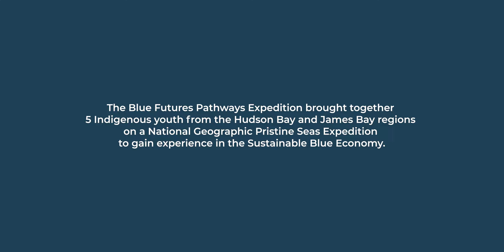Blue Futures Pathways and National Geographic Pristine Seas Expedition: Recap